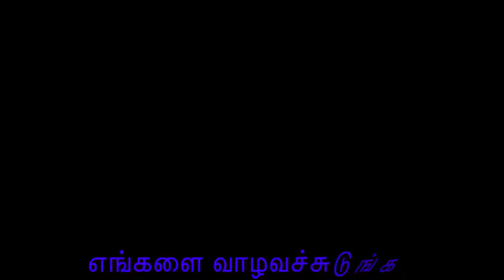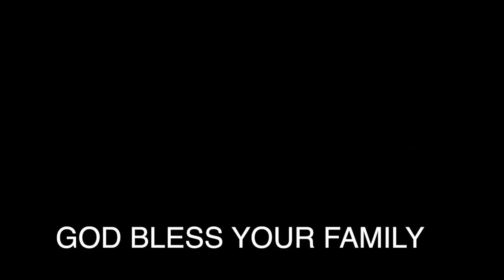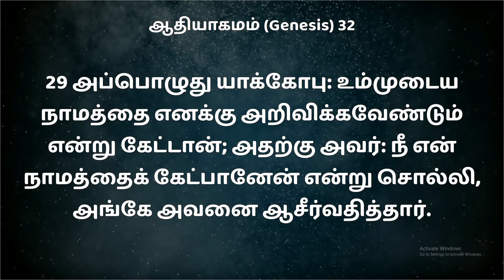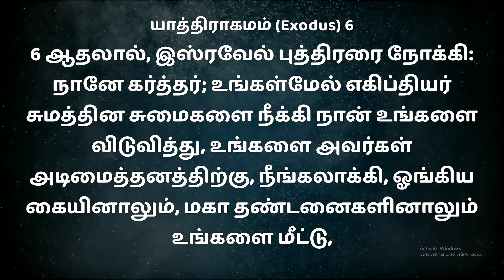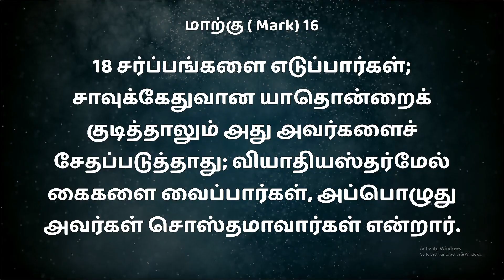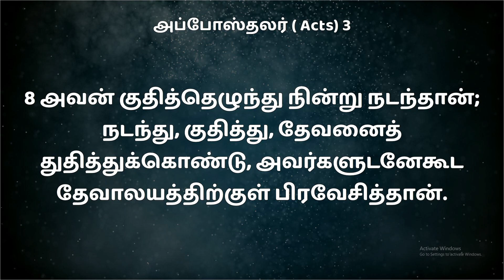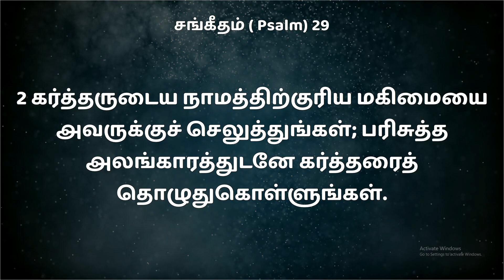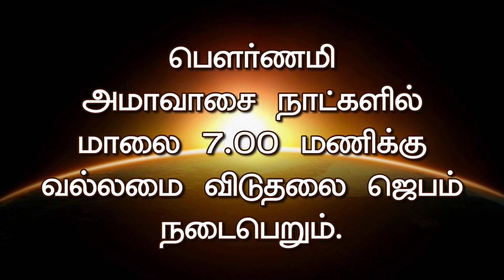Rev.R.Hendry Joseph || வல்லமை இயேசுவின் விடுதலை ஊழியங்கள் || இயேசுவின் நாமம்